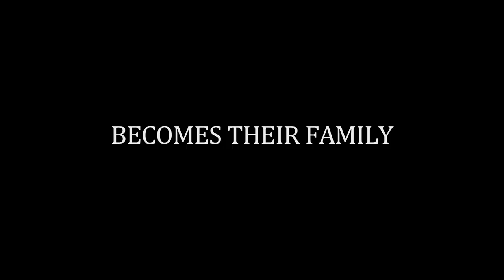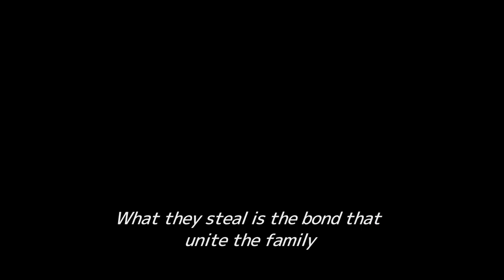SHOPLIFTERS (Manbiki Kazoku) English Trailer - Palme d'Or winner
!!Palme d'Or winning film!! SHOPLIFTERS (Manbiki Kazoku)

Directed by Kore-eda Hirokazu "Like Father, Like Son" "Nobody Knows"

Cast: Lily Franky "Like Father, Like Son"
Ando Sakura "100 Yen Love"
Matsuoka Mayu "Chihayafuru" series
Kiki Kilin "After The Storm"

Synopsis: After one of their shoplifting sessions, Osamu and his son come across a little girl in the freezing cold. At first reluctant to shelter the girl, Osamu’s wife agrees to take care of her after learning of the hardships she faces. Although the family is poor, barely making enough money to survive through petty crime, they seem to live happily together until an unforeseen incident reveals hidden secrets.